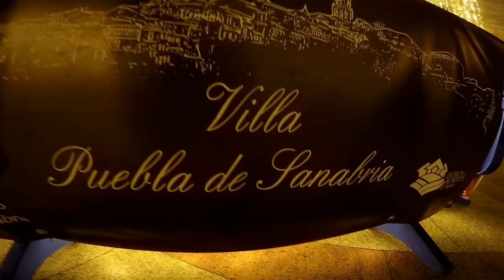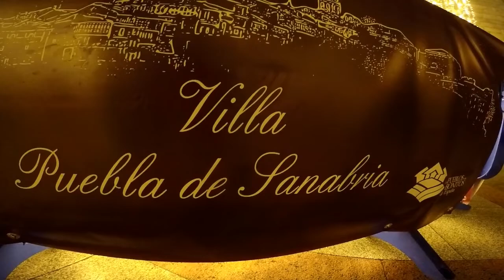Iluminación Navideña En Puebla De Sanabria - Zamora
Preciosa Iluminación Navideña En Puebla De Sanabria.
Puebla De Sanabria Pertenece a La Provincia De Zamora, Esta Cosiderado Como Uno De Los Pueblos Más Bonitos De España.